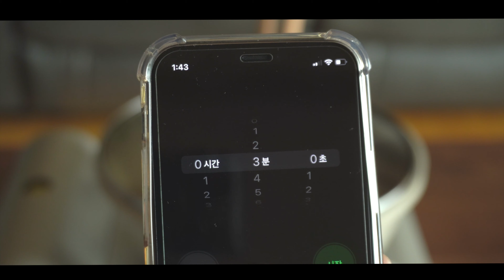Flower Sausage Egg I 플라워 소시지 에그 초간단 레시피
☑️ 영상 요약
젓가락으로 소시지를 모양내고 꽃모양으로 보기좋게 계란 요리하기!
플라워 소시지 에그를 한번 만들어보았는데요!
여러분도 손쉽게 만들어보시길 바랍니다 :-) 🍳

Shape sausages with chopsticks and cook eggs in a flower shape!
I made a flower sausage egg once!
Hope you all enjoy making it too :-)

::플라워 소시지 에그 초간단 레시피 ::
  Flower Sausage Egg

- Easy Egg Suggest Easy Eggs Recipes (fast&rough) with Eggs
Eggs Cooking Video - no talking (ASMR)

●Ingredients  (재료)

- 2 Egg (계란 2개)
- 2 Sausage (소시지 2개)
- Green Onion (대파)

The Movie From Easy Egg!!!